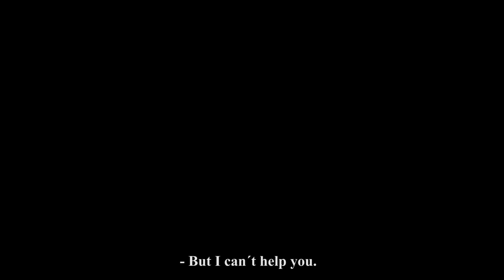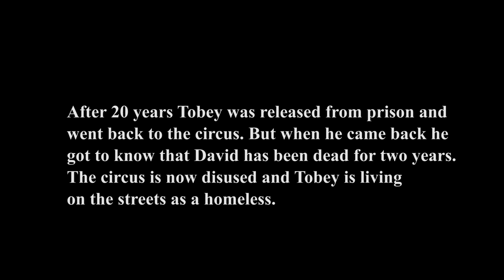Tobey The Clown - Dramatic Monologue -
Tobey The Crying Clown:
 is a monologue about a boy who is being accused for sexual intercourse with children and got 20 years in prison. In prison Tobey is telling us about his life at the circus and his love for children and clowns.